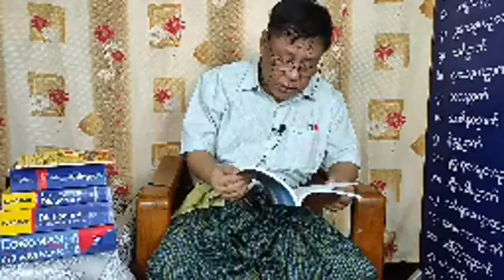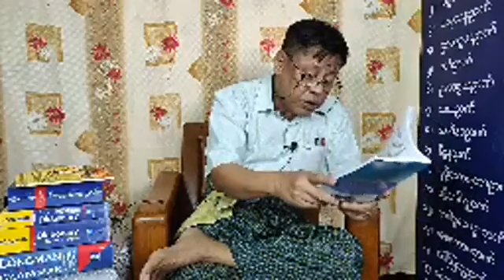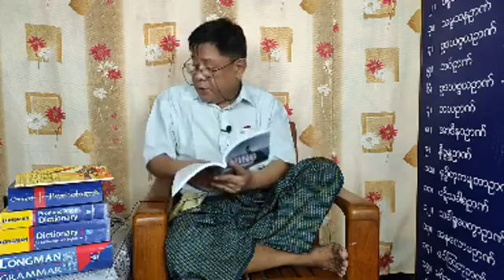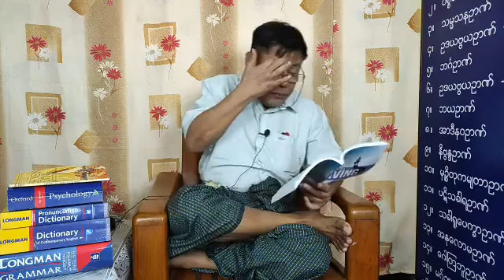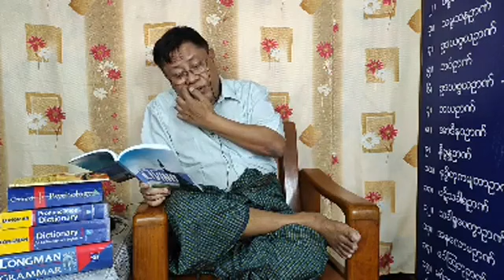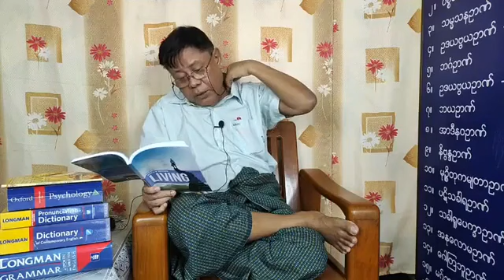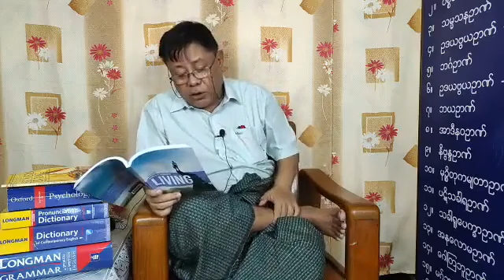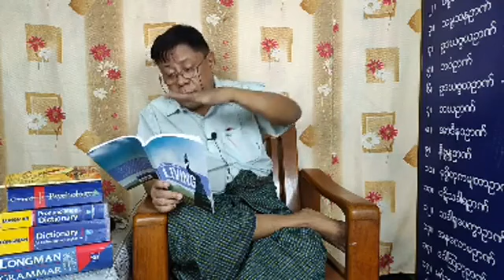Secrets of Successful Living Vol. 2 - Day 43 | Senior Reading